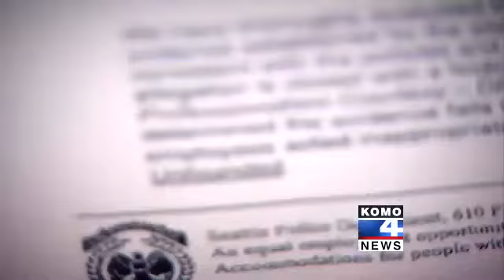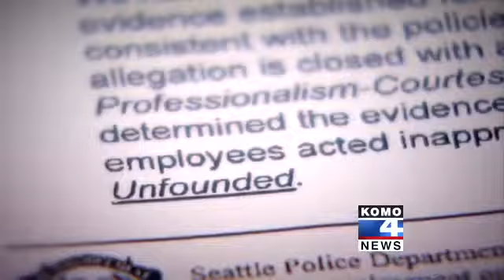Seattle-OFFICER THREATENS TO MAKE UP EVIDENCE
OFFICER THREATENS TO MAKE UP EVIDENCE AFTER ARREST OF INNOCENT MEN